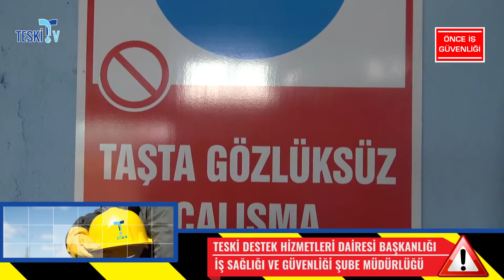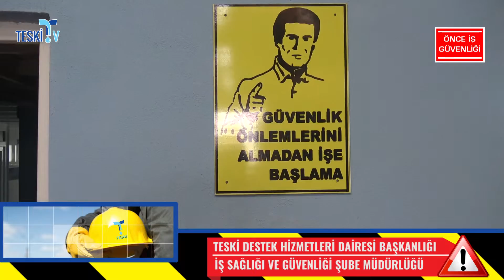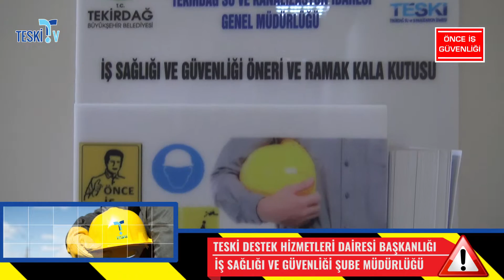TESKİ İş Sağlığı ve Güvenliği Konusunda Farkındalık Yaratıyor!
Tekirdağ Büyükşehir Belediyesi Su ve Kanalizasyon İdaresi Genel Müdürlüğü (TESKİ) İş Sağlığı ve Güvenliği Konusunda Farkındalık Yaratıyor!